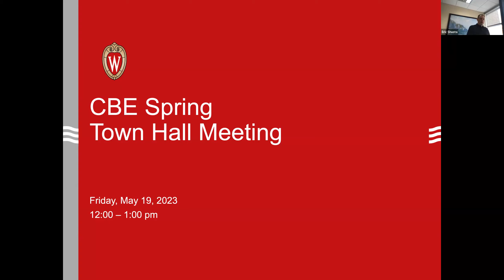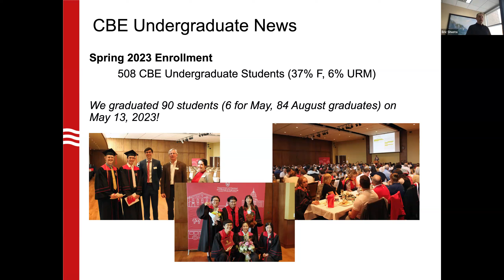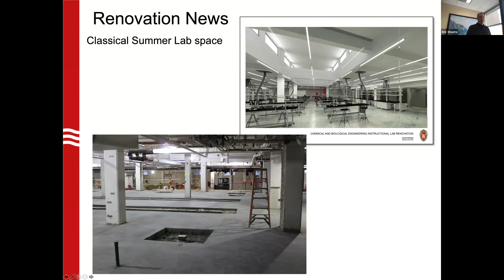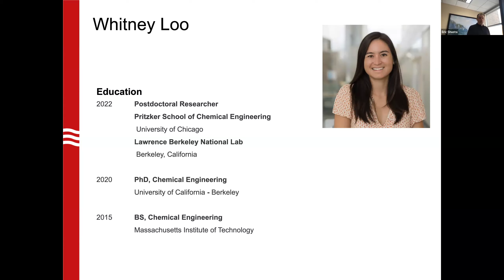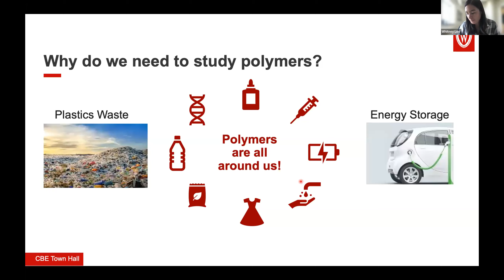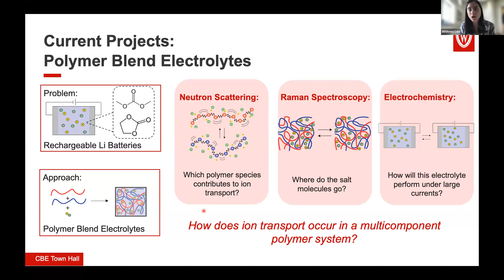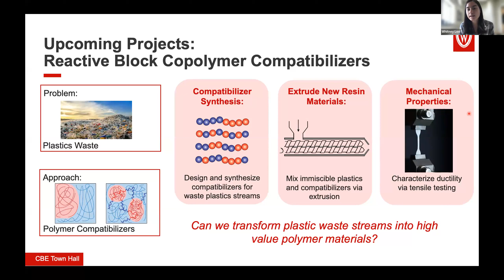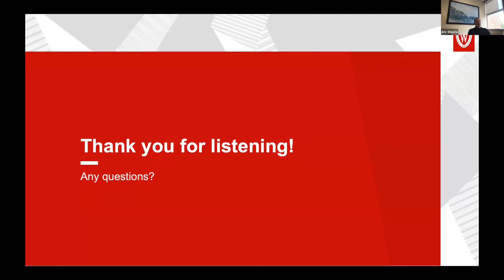CBE Spring 2023 Town Hall Meeting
Welcome to CBE's spring town hall meeting to learn department news and updates, and learn about Assistant Prof. Whitney Loo's research.